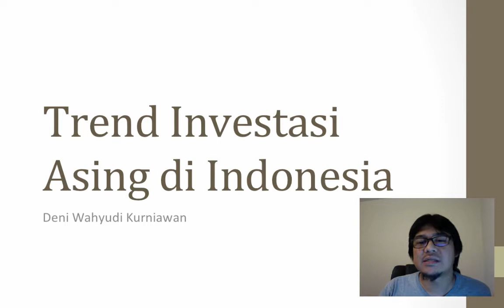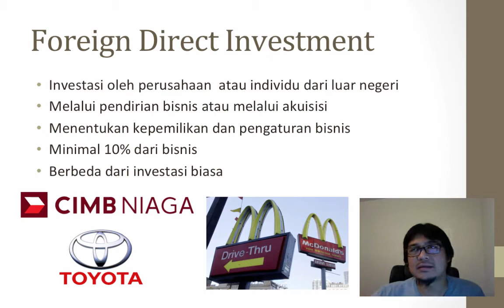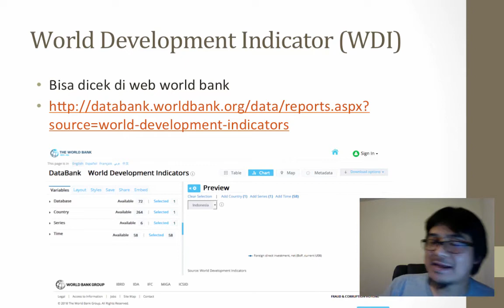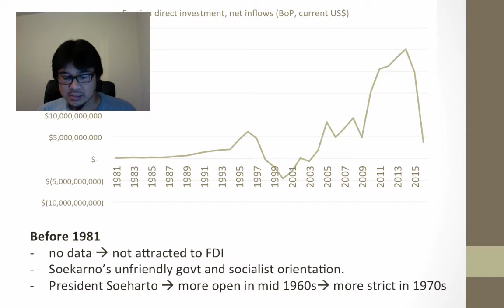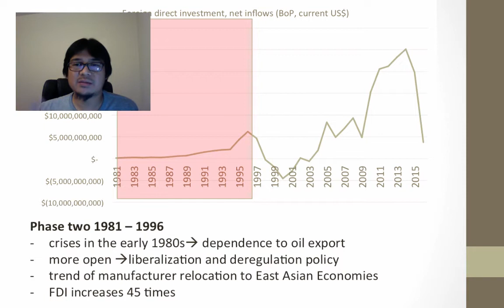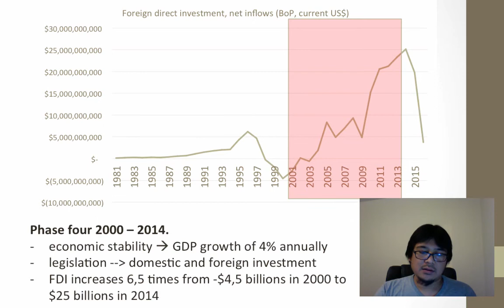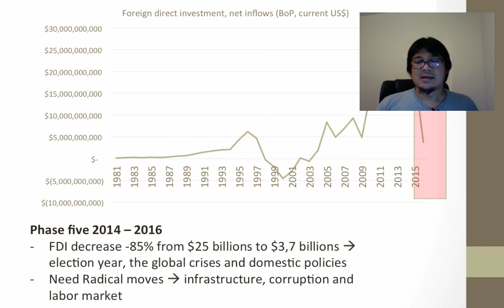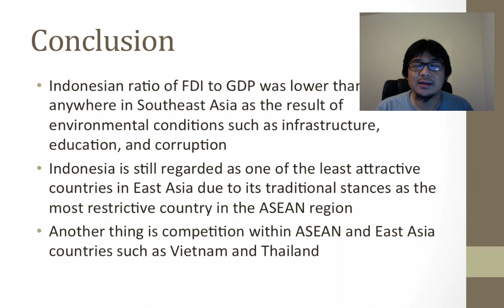Trend Investasi di Indonesia, Benarkah Kita Dikuasai Asing?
Tugas saya di mata kuliah World Economic Geography. Data ini dari situs World Bank, mungkin perlu analisa lebih dalam. Kalo berdasar data ini saja, presentasi FDI di Indonesia tidak pernah lebih dari 3%.